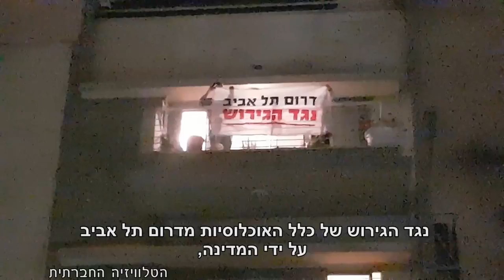מגזין 5 - ינואר 2018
מגזין המשודר בטלוויזיה בערוץ 98. דרום תל אביב נגד הגירוש. דברי שבי קורזן, מנכ"לית הסדנא לידע ציבורי, במסגרת יום השלום הרביעי של פורום ארגוני השלום. "קולות מהבקעה" –חלוסי חג' מוחמד, אימאן אבו סרור, מחמוד מסאעיד.